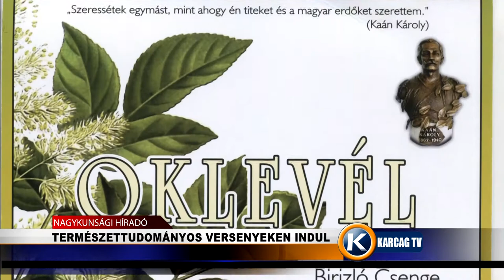Természettudományos versenyeken indul karcagtv